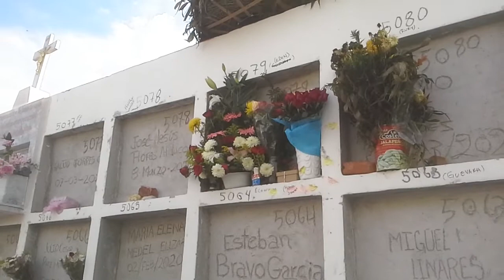En el Panteon de Penjamo, Gto